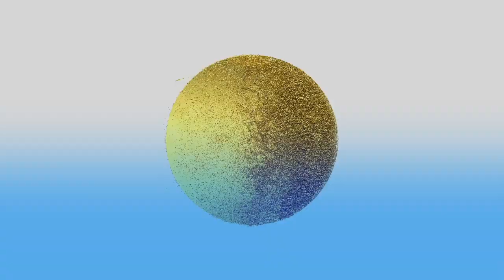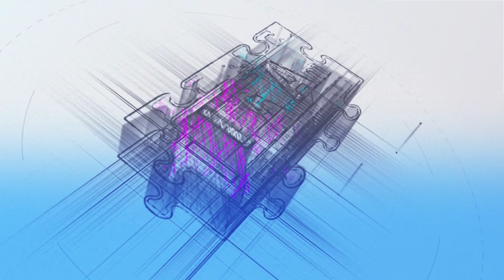Lipemia in Hematology (English)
🤗 Dear Followers!

This September we continue with the interferences by lipemia, this time in the measurement of hematological quantities. 💉🩸

In blood samples we cannot appreciate the presence of a high rate of lipemia, unless the blood sample is allowed to settle. We can use the Mean Corpuscular Hemoglobin Concentration (MCHC) as an alert to detect the presence of a high rate of lipemia.